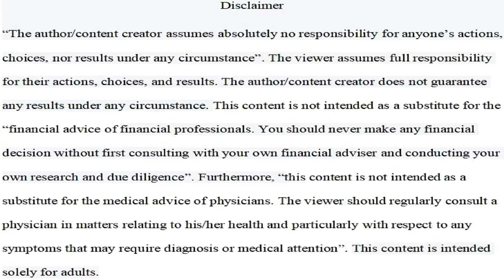How To Be Highly Successful As An Affiliate Marketer